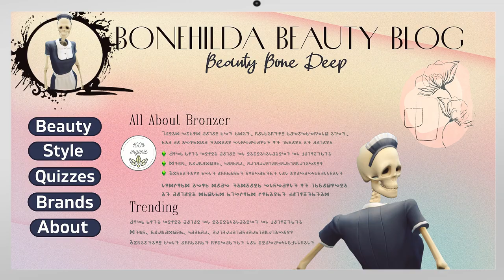Sims 4 Minimal Lofty Beach House | What Became of Grim & Bonehilda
I upload all my builds to The Sims 4 Gallery:
Origin: schnuck01

None of these mods are required to use the build.
I use No CC Gallery Art : Where to find and how to use No CC Gallery Art

Lot Info:
Name: Minimal Beach House
Lot:  Journey's End
Size: 40x30
World: Sulani
Type: Residential
Cost: §106,807 + Lot cost

(Correction: this lot was built on Journey's end, not Ohan'ali Beach)
Hello! And the story continues with poor old Grim and Bonehilda, they have moved to Sulani where Grim is enjoying the sun and sand and soaking in the vitamin D. This is a 2 bedroom 2 bathroom minimal beach house loft with an office, pool and panoramic beach view. Sit in the office chairs first and then click on PC to use.
Art by: Mnewi1103 Ciciosims FruitLoops40 SimsationalToo &

Placement Tips:
Not having all the packs will result in missing or substituted objects - please check the packs.
It is no longer necessary to use the move objects cheat when placing lots built with the cheat on, however, I still recommend placing lots from the lot and not the world map. Always bulldoze the lot first before placing. It is also better to place the lot on the lot it was built on, placing on another lot can change terrain paint and cause objects to disappear.  If objects still disappear, enable move objects.

Packs Used:
Expansions:
Cottage Living
Snowy Escape
Eco Lifestyle
Discover University
Island Living
City Living
Seasons
Get Together

Game Packs
Jungle Adventure
Parenthood
Dine Out
Spa Day
Outdoor Retreat

Stuff Packs
Tiny Living
Moschino
Laundry Day Stuff
Vintage glamour
Movie Hangout
Cool Kitchen

Kits
Blooming Rooms

Downloads:
Gallery: schnuck01

1) Tamarindo - Dexter & The Disciples
2) Swirly Bird - Arc De Soliel
3) Mukanya - Balafola